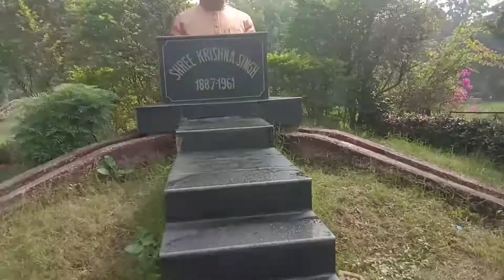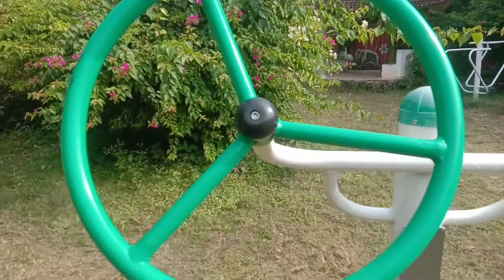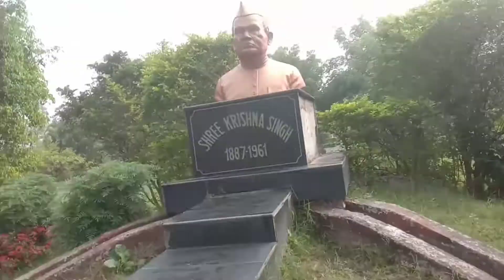Ranchi Ka Krishna Singh park Doranda Ranchi.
रांची का कृष्णा सिंह पार्क जोकि डोरंडा में स्थित है डोरंडा कॉलेज के सामने यहां आने के लिए ऑटो बस अपनी प्राइवेट निजी वाहन से आ सकते हैं या रांची रेलवे स्टेशन से इसकी दूरी 4 किलोमीटर है और रांची सेंटर से इसकी दूरी 8 किलोमीटर है अपार बहुत ही सुंदर है और आकर्षक का केंद्र है झूला वगैरह बच्चे लोगों का है एक्सरसाइज के लिए इक्विपमेंट लगाए हुए हैं इस पार्क का एंट्री शुल्क ₹10 है।

mishra  8013.

keep watching.
keep sharing
Anil Mishra  82 official.